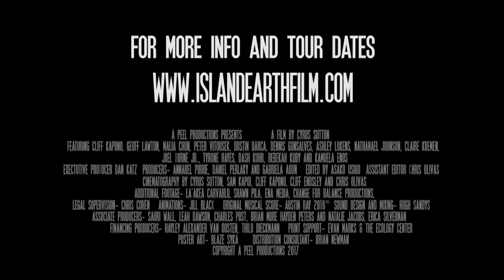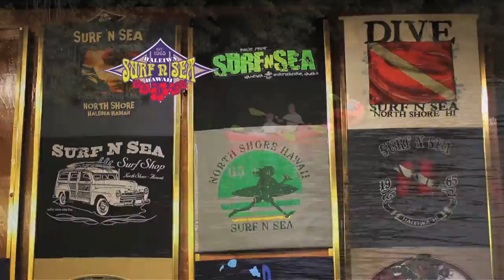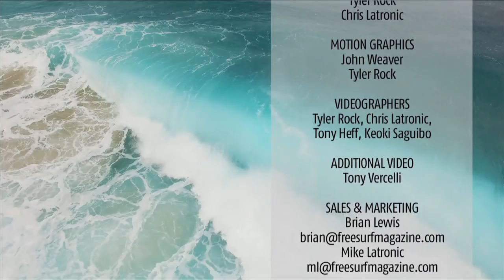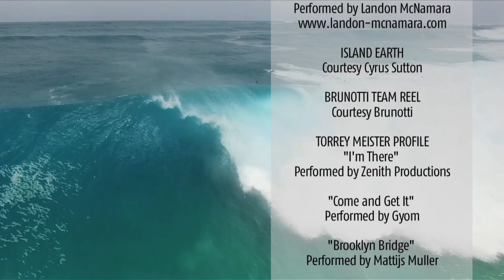Board Stories TV v14#11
This time on Board Stories, we visit North Shore girl Zoe McDougall, taking us through a day in her life. Surfer and filmmaker Cyrus Sutton shares his new movie Island Earth, diving into the topic of GMOs in Hawaii. Boarding brand Brunotti showcases their spring season reel, and Torrey Meister talks about the ups and downs of his surfing career. And John John Florence highlights our Tube of the Week.